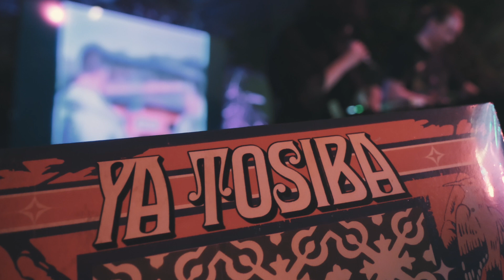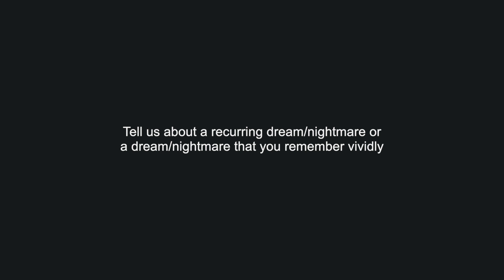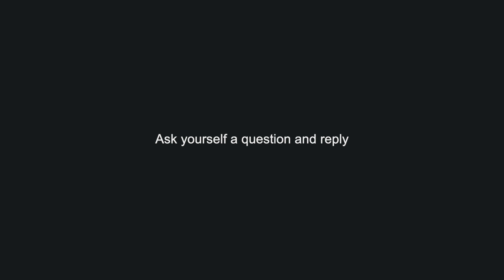YA TOSIBA: l'intervista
L'intervista a Ya Tosiba a cura di Chiara Lee di Florilegio in occasione del concerto di giovedì 25 gennaio 2024 ore 18.30 @mao_torino

YA TOSIBA
Folk elettronico che riscrive e si riappropria delle tradizioni poetiche orali del Caucaso

Nato dalla collaborazione tra la musicista e cantante azera Zuzu Zakaria e il produttore finlandese Tatu Metsätähti, Ya Tosiba unisce elettronica, strumenti suonati dal vivo e latradizione poetica orale del Caucaso in un suono moderno e accattivante.
L’ultimo album di Ya Tosiba “ASAP Inşallah” (Huge Bass, 2023) trasporta l'ascoltatore in un viaggio globale, con influenze che vanno dai norvegesi Center of the Universe, al francese Poborsk, dall’ucraina Zavoloka, agli svedesi Pavan e Daniel Savio fino ad arrivare all’azero Rahman Memmedli.
Quattro dei brani dell’album attingono al genere meykhana, uno stile di musica nuziale improvvisata azera, con "battaglie di poesie" accompagnate da una chitarra elettrica microtonale. Bandito durante il periodo comunista, il meykhana ha visto una rinascita dopo la caduta dell'Unione Sovietica nei talent show televisivi, sebbene sia ancora considerato una forma dicultura bassa. Zakaria presenta un approccio molto personale al genere, sovvertendone sia le tradizioni di genere che quelle musicali. “Le donne non sono invitate a questo rituale, fatto da uomini per uomini, e questo rende senza dubbio ancora più importante per me continuare a farlo" dice.
Mentre Zakari canta in azero, la narrazione di ASAP Inşallah prende vita. Tutti i testi dell'album riprendono poesie e testi tradizionali con racconti che narrano della tensione tra romanticismo e guerra, sesso e genere, natura e tecnologia, politica e società. Sebbene le storie siano varie e alcune abbiano una base storica, tutte attingono a questa tensione; è il peso della storia contro la promessa del domani.